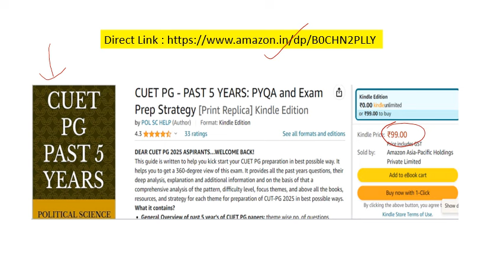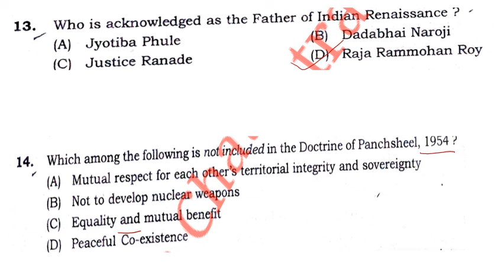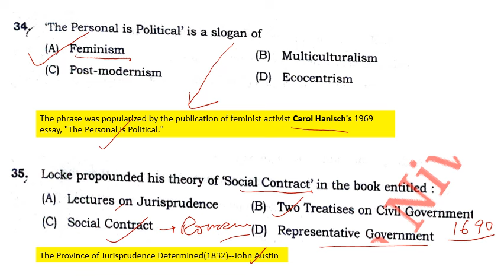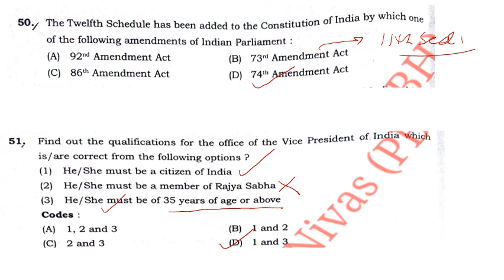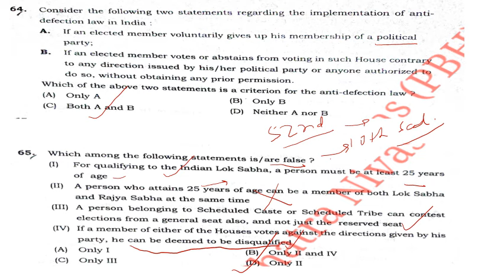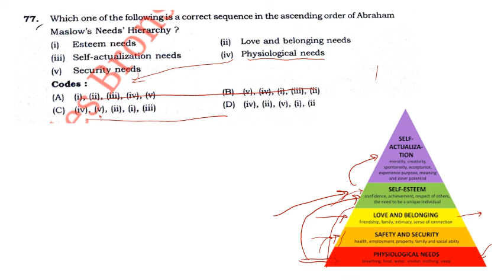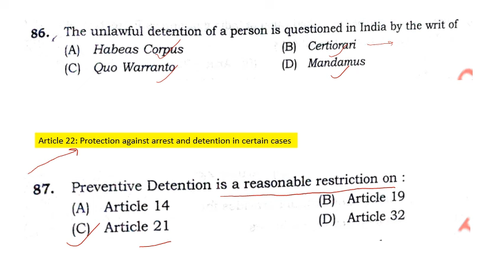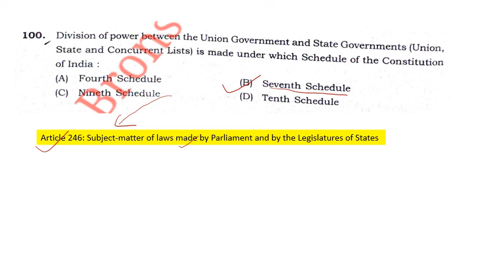Paper Analysis Dibrugarh University MA Political Science- 2021 paper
Analyses previous years' paper of Dibrugarh University MA Political Science- 2021 paper
Exam help resources for CUET PG can be downloaded from
1. Objective Pol Sc- 1500 MCQs
2.Exam guide for Entrance test
3. CUET PG Guide